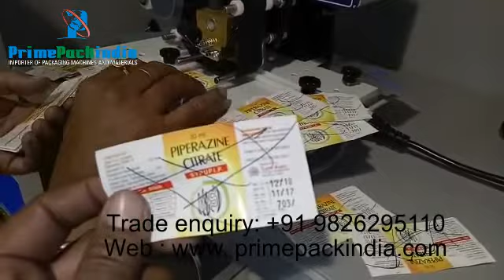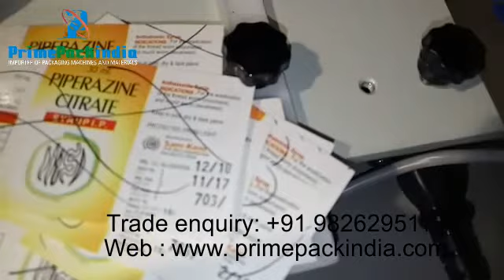Ribbon printer HP280,HOT RIBBON CODING MACHINE HP 280|HP241 FOR MFG,EXP, MRP, BATCH CODING